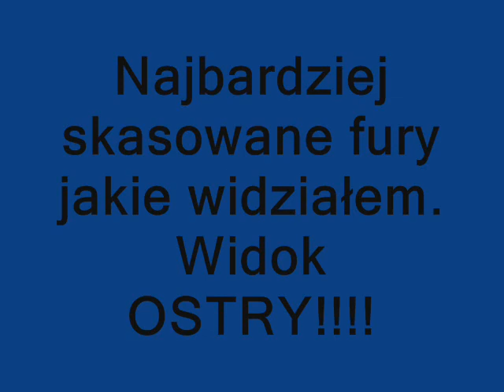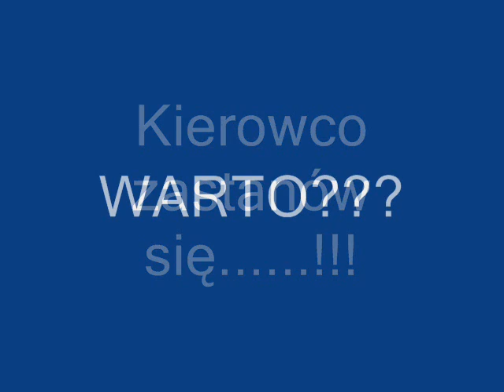WYPADKI SAMOCHODOWE!!!!( SKASOWANE FURY)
NAJBARDZIEJ SKASOWANE FURY W WYPADKACH